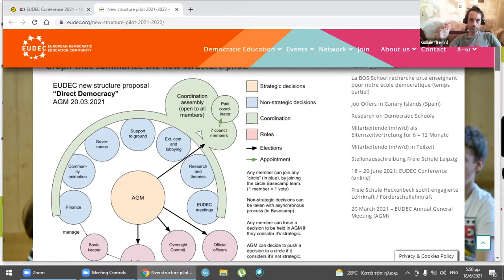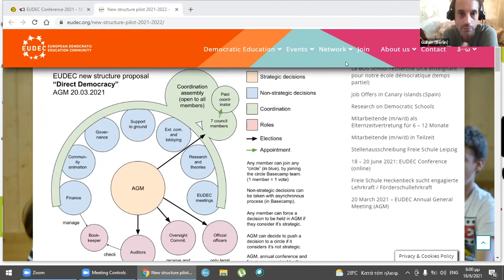EUDEC 2021 - New structure pilot - Guilain Omont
Guilain Omont, member of EUDEC council, explains the new structure of EUDEC.